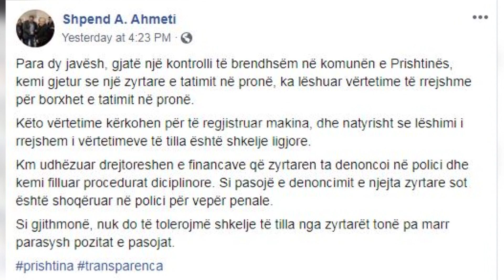Arrestohet zyrtarja komunale, dyshohet se mashtroi 496 qytetarë - 31.10.2019 - Klan Kosova